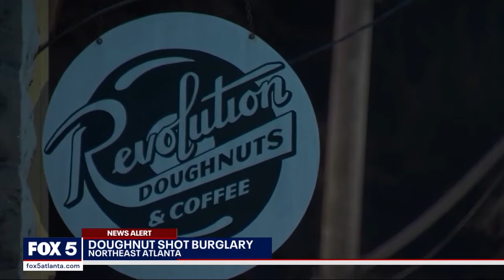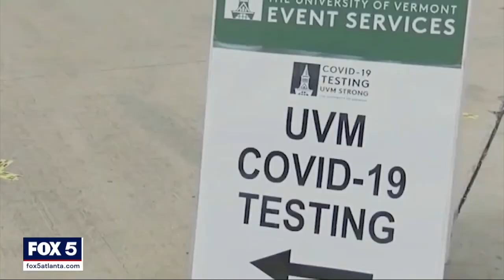Fox 5 - WAGA - Noon A block - 2/8/22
This the A block of the noon show I produced February 8, 2022 while at a market in Atlanta, Georgia.